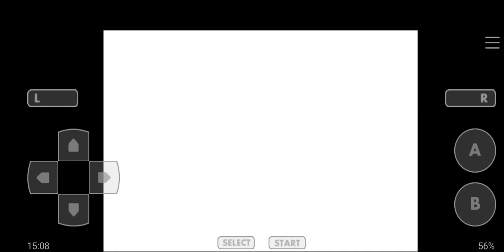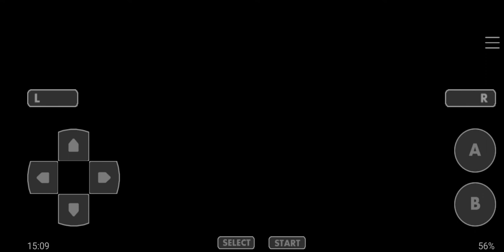Let's Play Pokémon Gaia #72 - Fight againts champion Erschel and credist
Welcome back to the let's play of Pokémon Gaia, now let's to fight the Orbutus league champion: Erschel and let's to see the end game credits.